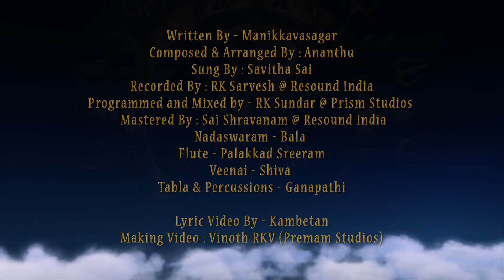Annamalaiyaan - Song 18 | Thiruvempavai | Manikkavasagar | Ananthu | Savitha Sai | Think Divine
Here's  the Lyric Video of "Annamalaiyaan" (Song - 18) from "Thiruvempavai", Written by Manikkavasagar, Music Composed & Arranged by Ananthu, Sung by Savitha Sai.

Written by Manikkavasagar
Composed & Arranged by Ananthu
Sung by Savitha Sai
Recorded by RK Sarvesh @ Resounds India
Mastered by Sai Shravanam @ Resounds India
Programmed and Mixed by RK Sundar @ Prism Studios
Nadaswaram : Bala
Flute : Palakkad Sreeram
Veenai : Shiva
Tabla & Percussions : Ganapathi

Lyric Video by Kambetan
Making Video : Vinoth RKV (Premam Studios)

Listen to Thiruvempavai Songs on your favourite streaming apps

Think Divine